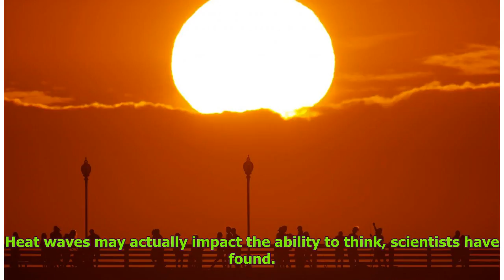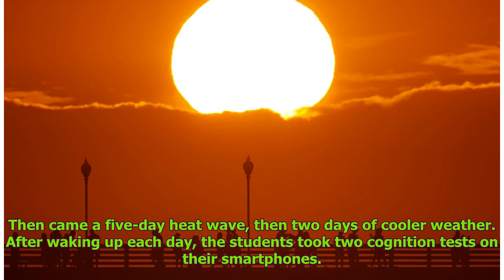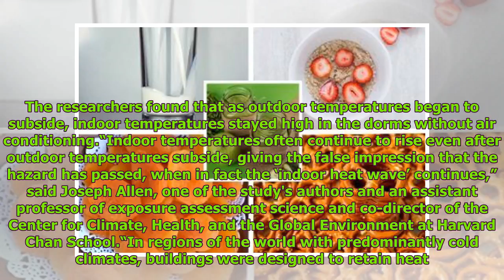Heat Waves Make It Hard for People to Think, Scientists Find